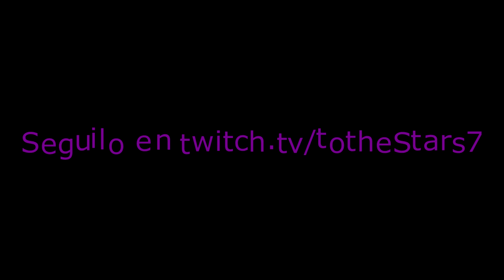Metro: Last Light #2 || Gameplay Walkthrough || Español (PC HD)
Seguime para poder ver mas gameplays en vivo